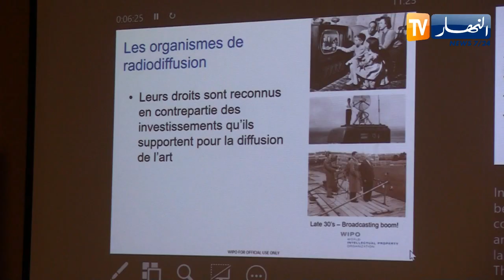تنظيم يوم دراسي حول الجوانب الفكرية المتعلقة بالمصنفات السمعية البصرية